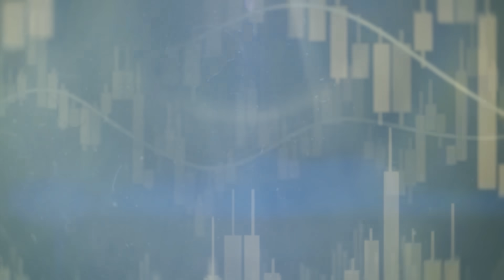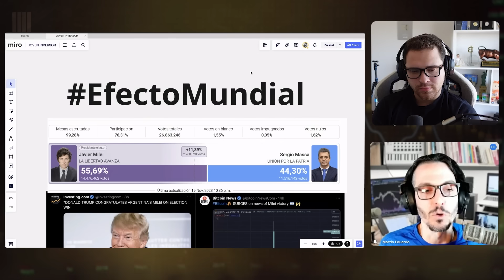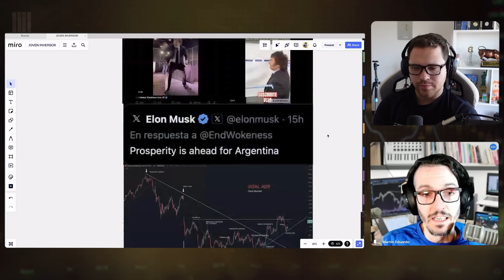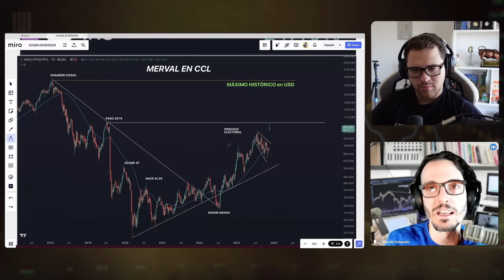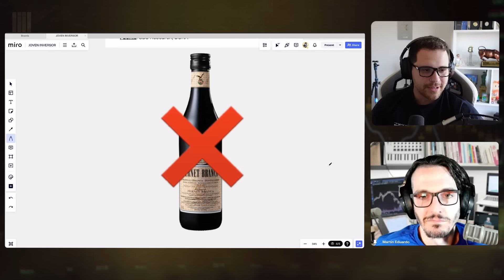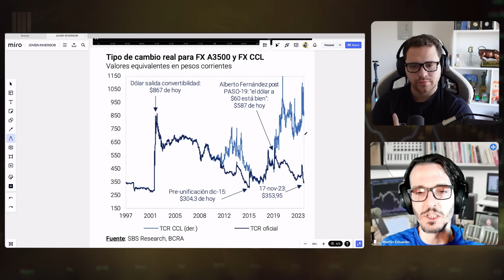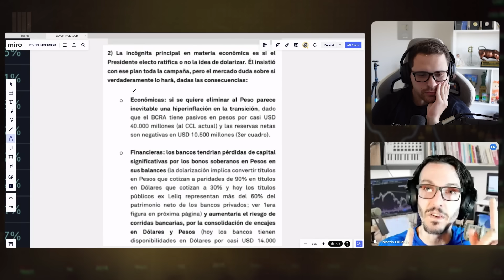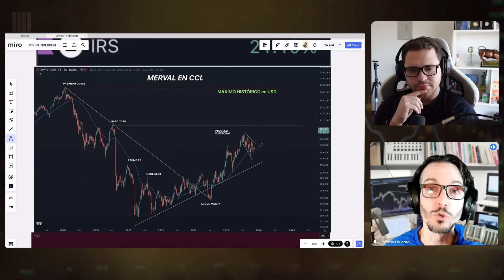EN QUE INVERTIR CON MILEI PRESIDENTE